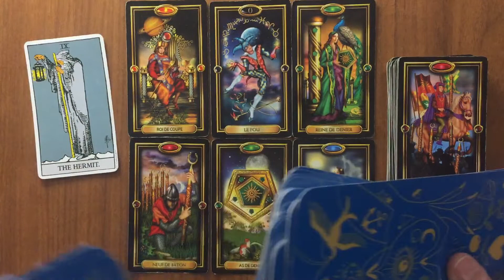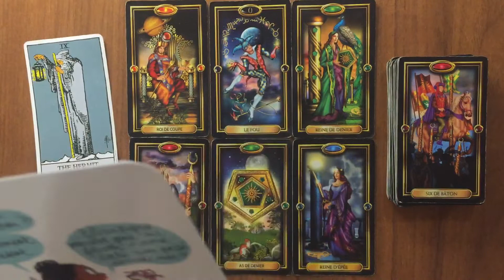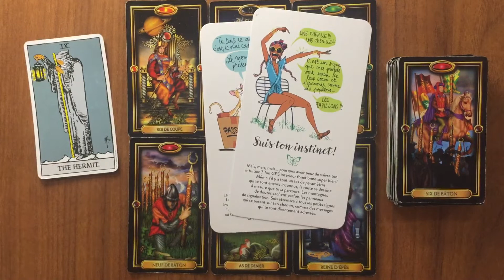Poissons Semaine du 7 au 13 Mars Patience